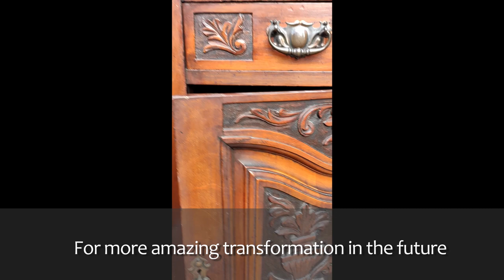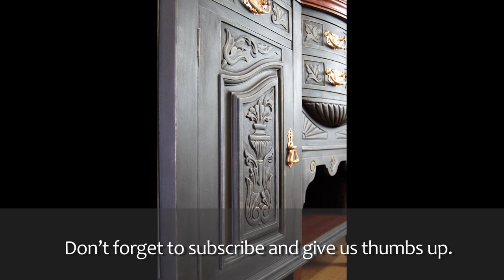DIY/ sideboard makeover with Annie Sloan Chalk paint.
In this video we would like to show transformation of Victorian sideboard. This is our first video so please post comments and suggestions what more you would like to see and what is not needed in our video. I hope you will like it and we will post more videos with amazing transformation in near future.

We are based in UK so we will link all product from UK stores.
Products used during this restoration:
Primer:
Wood dye for top and inside of sideboard:
Lacquer to seal top and legs of sideboard in Gloss – Clear:

Brushes:
For base coat I used medium size

Waxing I used wax brush from Makaku Studio set:

Walk Around by Roa, Short Trip by Roa, Relax by Roa